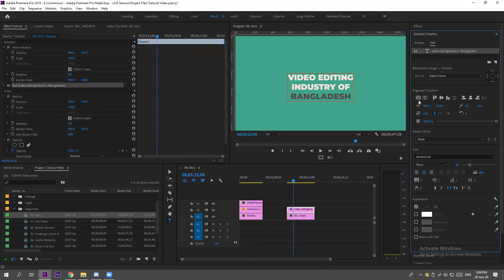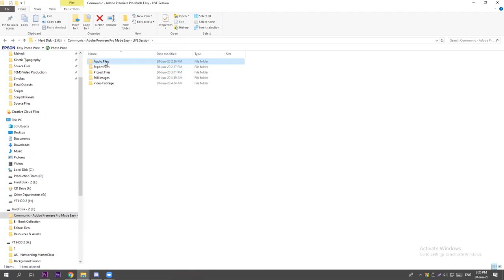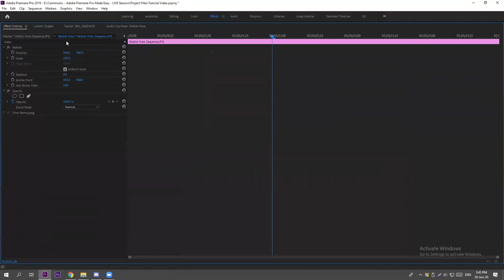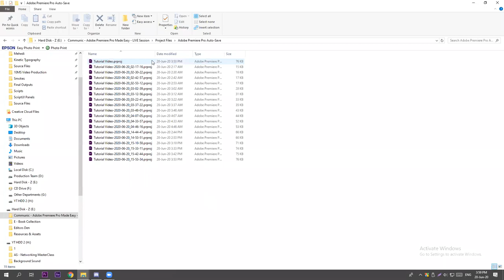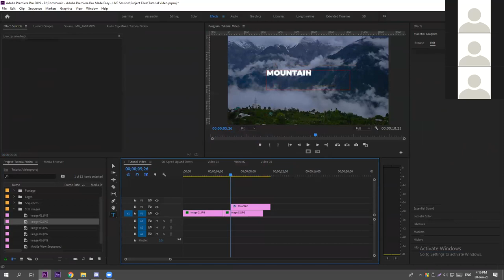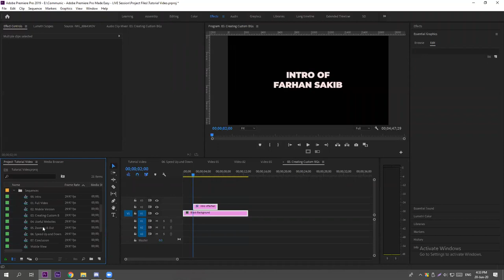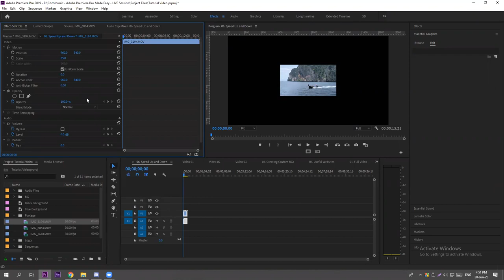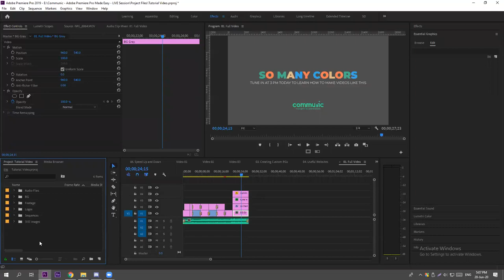Adobe Premiere Pro made easy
Learn how to create a cinematic title animation using easy effects in this Adobe Premiere Pro Tutorial video.